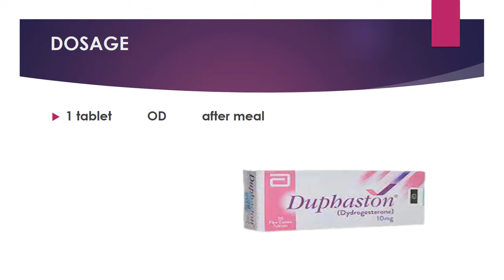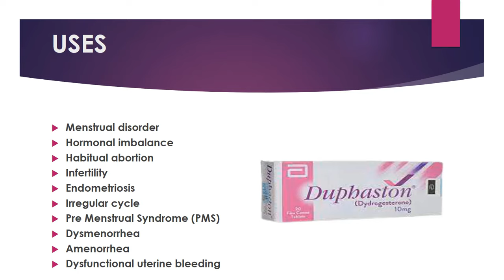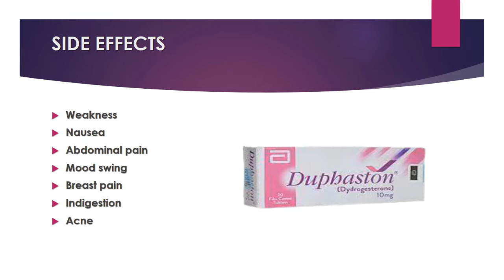Duphaston tablets uses and side effects in urdu | Duphaston tablets for habitual abortion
Duphaston tablets are used for habitual abortion and infertility. Duphaston 10mg Tablet aids in infertility by preparing the womb lining for pregnancy. It also helps in the regulation of the menstrual period and the prevention of repeated miscarriages. Duphaston 10mg Tablet can increase the chances of a successful pregnancy in women who have a history of recurrent abortions.